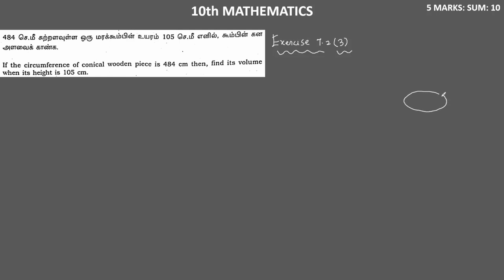10 Maths - Important Questions - Exercise 7.2(3)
Exercise 7.2(3)